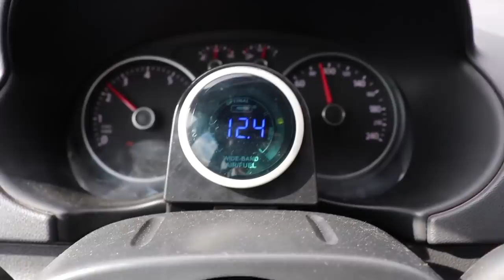Vuelta en un Civic EG K24 Superchaged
Reabrimos la tienda online, con stock de todos los productos nuevamente!